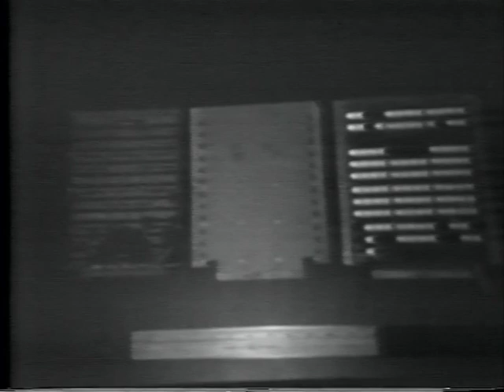Seymour Cray's Only Surviving Talk: "Cray-1 Introduction" (1976, LANL)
Seymour Cray gives a talk describing the Cray-1 super computer at UC Berkeley.